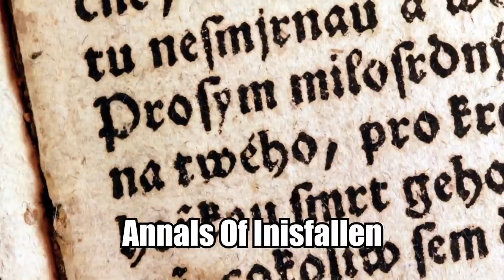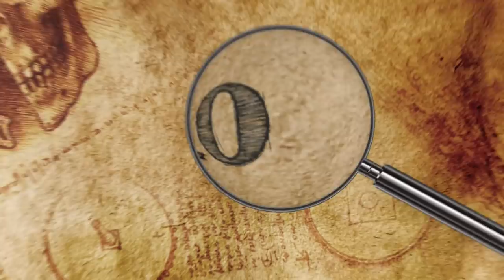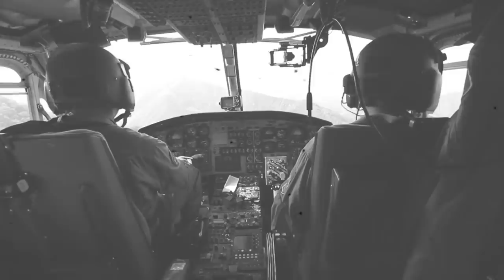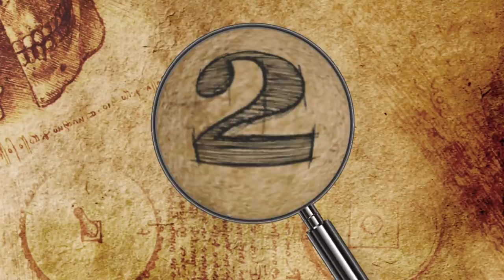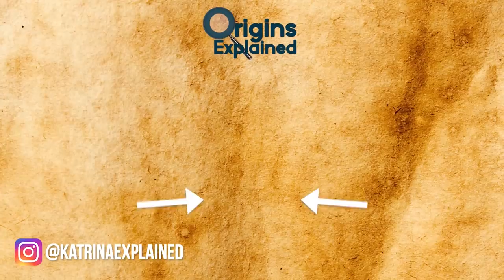10 Archaeological Discoveries In The Middle Of Nowhere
From a secret hideout deep in the jungle, to a lost viking trade route, here are 12 archaeological discoveries made in the middle of nowhere!!

12. Secret Nazi Hideout
In 2015, archaeologists from the University of Buenos Aires announced the discovery of a hideout nestled in the thick vegetation of Argentina's Teyú Cuaré National Park, in the northeastern province of Misiones. Located close to the border with Paraguay, the site has long been associated with local legends of secretive German activity during WWII.

11. Skellig Michael Monastery
Located seven miles (11.3 km) off County Kerry, Ireland along the country’s western coast, is the rugged, remote island of Skellig Michael. Known as one of the most impressive sites from the ancient Christian world, it boasts an ancient monastery that was reportedly founded in the 6th century.

10. Ancient Rock Art
In a surprising new discovery that was recently announced, a team of archaeologists has discovered ancient rock art inside a remote, unmapped cave in Thailand’s Sam Roi National Park. The ochre drawings, which consist of an antelope, a humanoid figure, and a family with interlocking arms, are estimated to be between 2,000 and 3,000 years old.

9. Baltic Sea Anomaly
During the summer of 2011, a group of deep sea explorers and treasure hunters called Ocean-X discovered a bizarre, disk-like formation on the Baltic Sea floor. Around 300 feet below the surface off the coast of Sweden the team reported that they were looking for a shipwreck and instead they came across this unusually shaped object.

8. Eagle Lake Tramway
Deep in the remote forest of northern Maine, there’s a collection of old, rusty machinery parts, along with two decaying locomotives. These objects, which look like the contents of a junkyard at first glance, were far more impressive during their former glory, when they made up what was called the Eagle Lake Tramway.

7. Nemrut Mountain Tomb
Situated atop the 7,000-foot (2,134 meters) peak of Mount Nemrut in Turkey’s Taurus Mountain range are the ancient ruins of a tomb-sanctuary built in 62 B.C. for King Antiochus I Theos, ruler of the Greco-Iranian Kingdom of Commagene.

6. Mucholapka
In rural Poland near the Czech border sits a huge concrete decagonal structure nicknamed “Hitler’s Stonehenge” and “Muchołapka.” Researchers know that the Nazis built it during World War II, when the area was part of Germany, but they are unsure what it was used or meant for.

5. Weingut I
In 1944 and 1945, the Third Reich attempted to construct a network of underground factory bunkers that they hoped to protect from Allied bombing campaigns. One of the structures, a reinforced concrete barrel vault, was built in the remote Mühldorfer Hart forest outside Munich in southeastern Germany.

4. Humberstone
Saltpetre, known as “white gold,” was in huge demand during the 19th and part of the 20th centuries. Mined from the nitrate-rich layer of desert called caliche, it was used as fertilizer, and came in handy for feeding Europe’s burgeoning populations.

3. Tyneham Village
Known as Dorset’s ‘lost village,’ Tyneham is located near the shoreline in the sparsely-populated countryside of southern England. The former civil parish is situated in a secluded valley, where people have found evidence of human occupation dating back to the Roman era and the Iron Age.

2. Ancient Viking Trade Route
In April of this year, archaeologists from the Glacier Archaeology Program announced the 2011 discovery of a remote mountain pass in north-central Norway that the Vikings used thousands of years ago.

1. Earliest Arrivals To Indonesia
This summer, archaeologists announced the discovery of artifacts on the small Indonesian island of Obi, serving as evidence of some of the earliest human arrivals. Included among the objects are stone tools, animal bones, and decorative beads dating back up to 17,500 years.